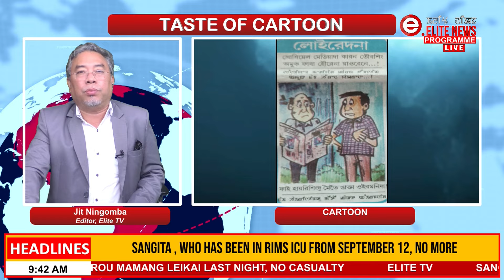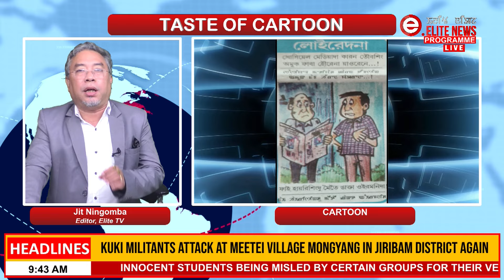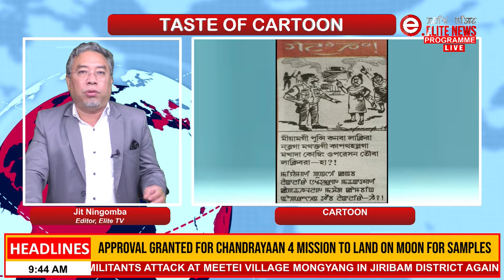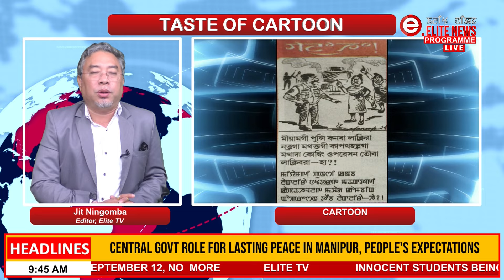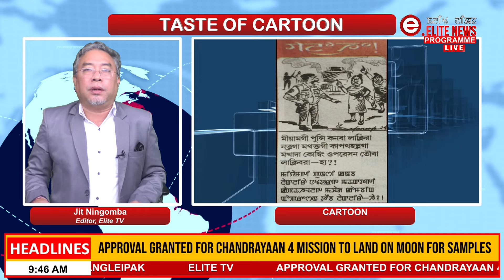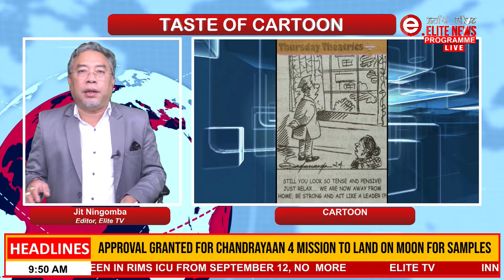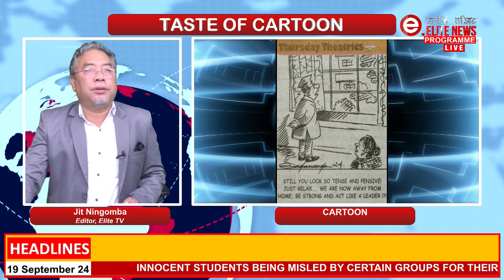Elite TV - Taste of Cartoon - 19th September 2024